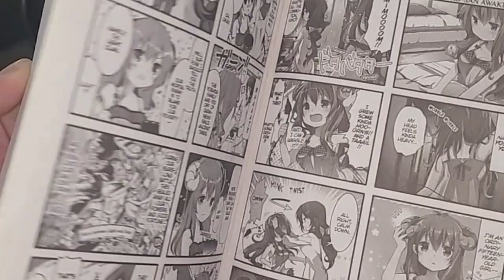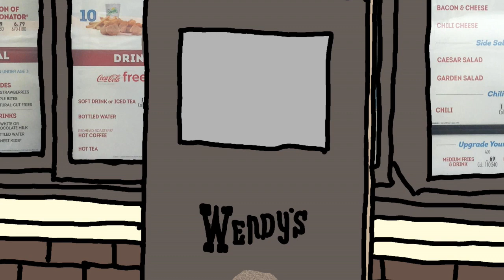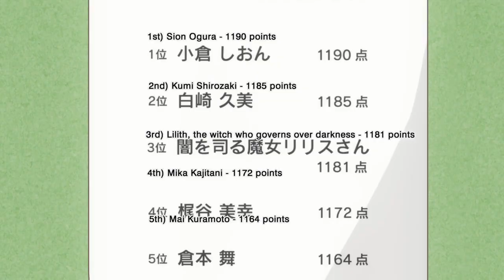Chronicle Reviews #69 The Demon Girl Next Door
Today we take a look at The Demon Girl Next Door or Machikado Mazoku, a magical girl anime centering around 15 year old Yuuko Yoshida as she is tasked with the murder of a Magical Girl so she can break a thousands year long curse plaguing her family.